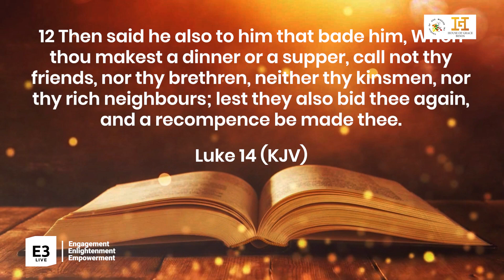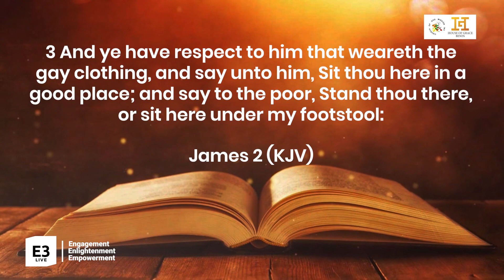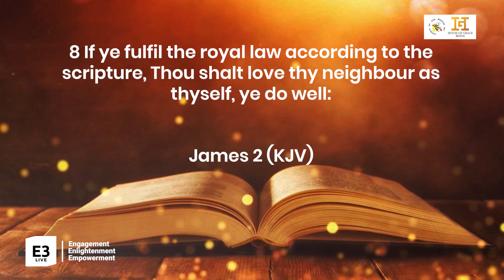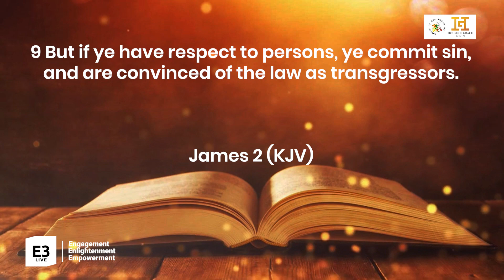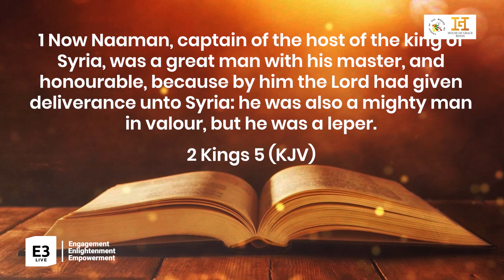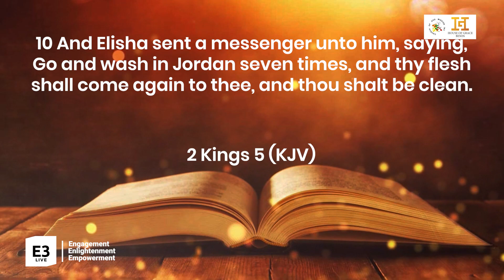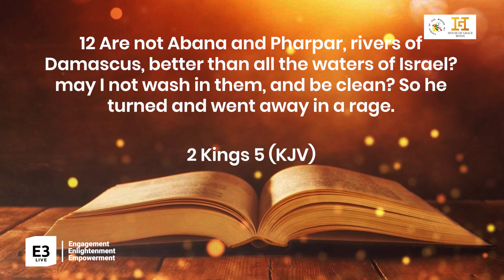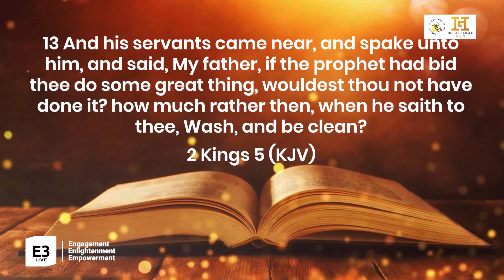Nobody is a Nobody | Pst. George Chima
Nobody is a Nobody, taught by Pst. George Chima